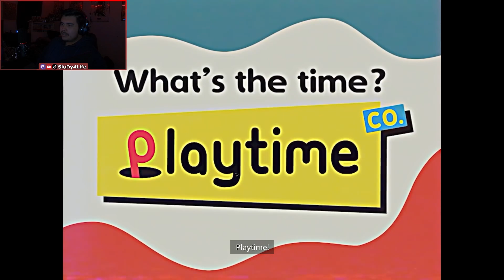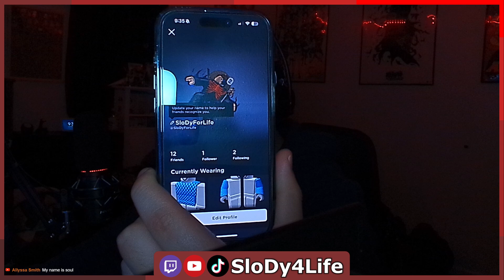Poppy Playtime Chapter 3! (Poppy Playtime)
Catnap is coming!